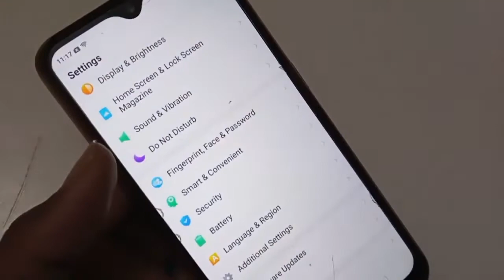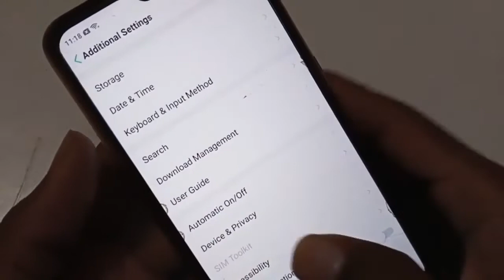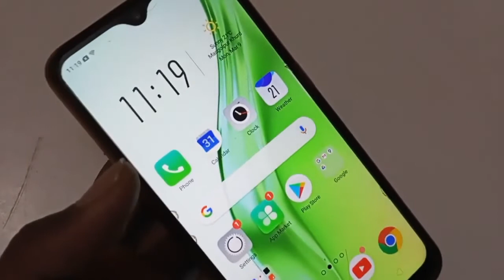How to power button end call on off in oppo A31 mobile mein power button end call of kaise kare